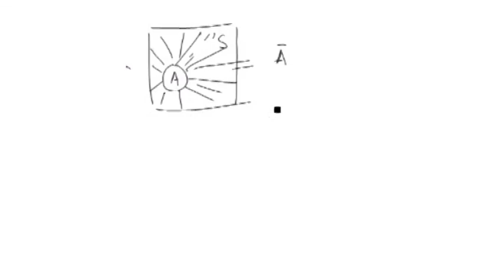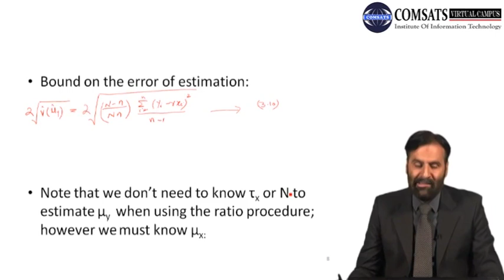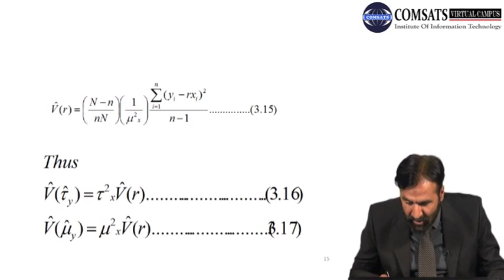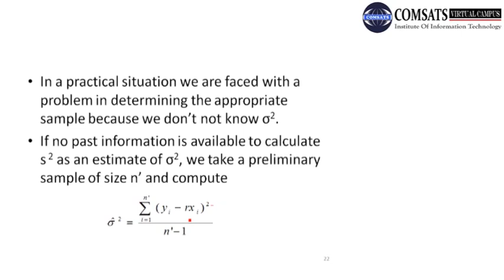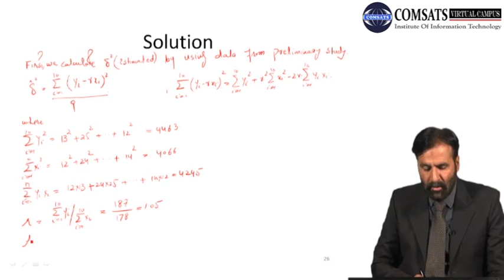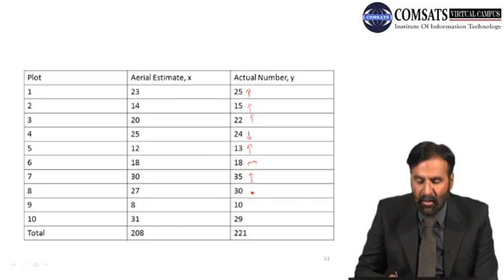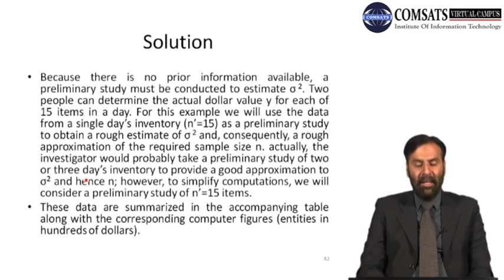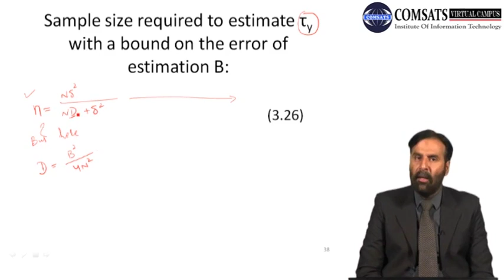Sampling Design and Analysis in HIndi|Urdu MTH494 LECTURE 20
sampling techniques,
cengage learning,
elementary survey sampling,
sampling techniques books,